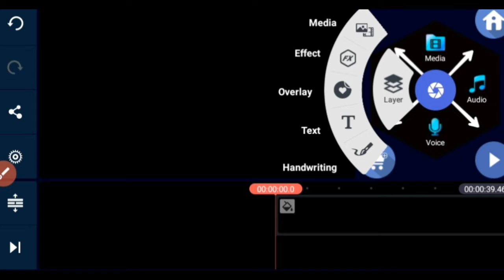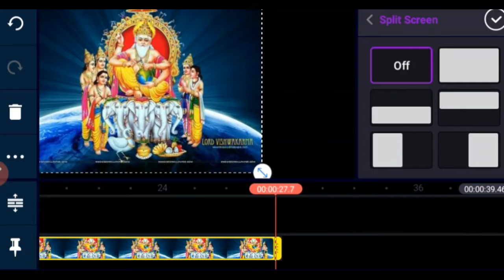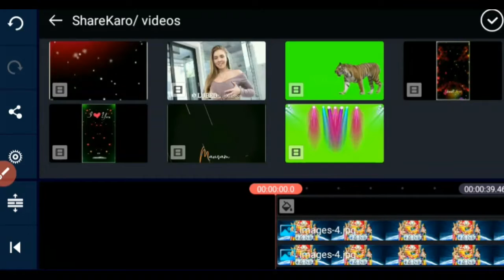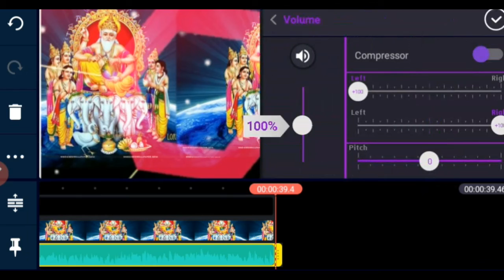विशवकर्मा_पुजा_का_विडीयों/ Vishwkarma_ka_video_kese_banaye_trending_attude_background_2020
viskarama ka video bana editing kese kare full video 2020 trending

1.kinmaster se video kese banye
2.new whatsapp status video
3.editing video
4.sadi ka video kese banye